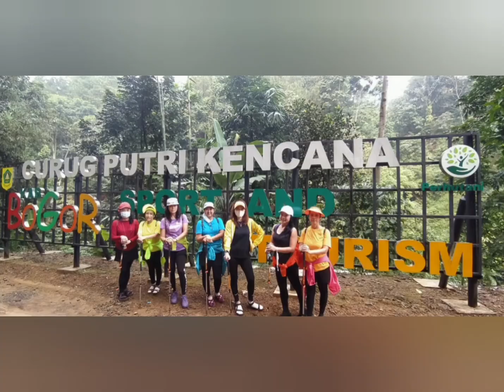Tracking Masa Pandemi.. 05 Jun 21 Curug Kencana & Curug Love